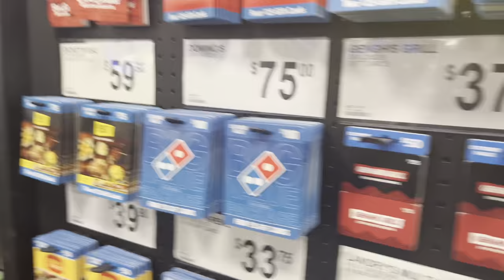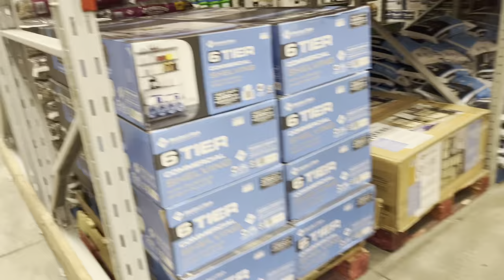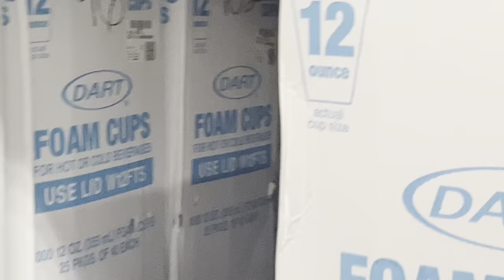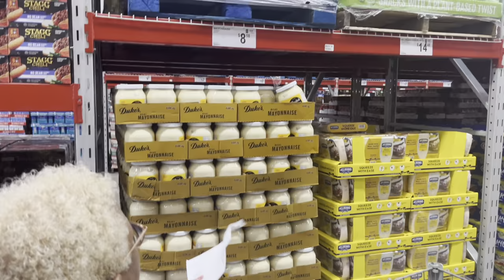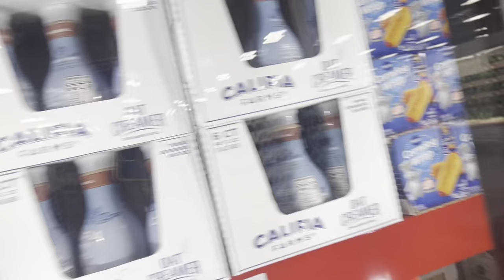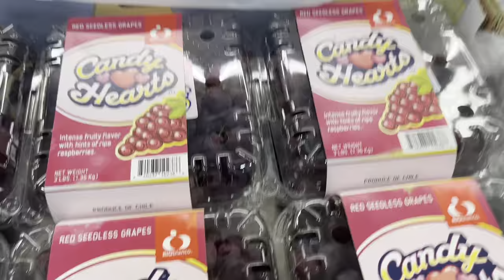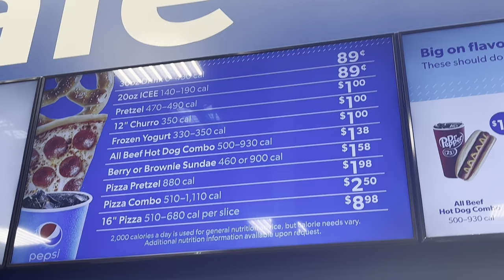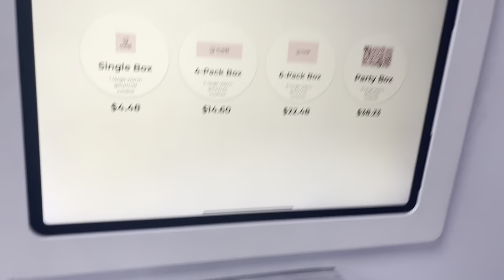VLOG: Full Day In My Life| Shopping with The Fam| Food & More